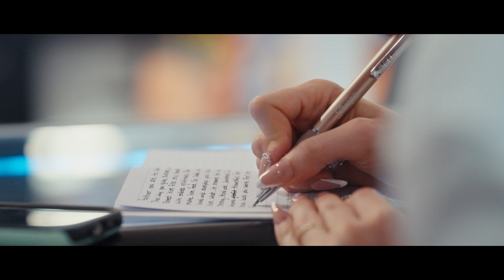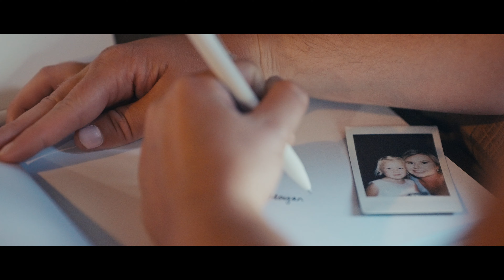Jesus & Morgan’s Cinematic Dream Wedding | 4K Highlights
Join us on the most special day of our lives as we say 'I do' surrounded by family and friends. From heartfelt vows to an unforgettable celebration, our wedding was truly magical. We are excited to share these beautiful moments of love, laughter, and forever promises with you. Watch as we embark on the beginning of our forever, filled with romance and joy. Let this be a reminder of how beautiful true love can be. Thank you for celebrating our love story with us!

🎥: Tyson Henkels